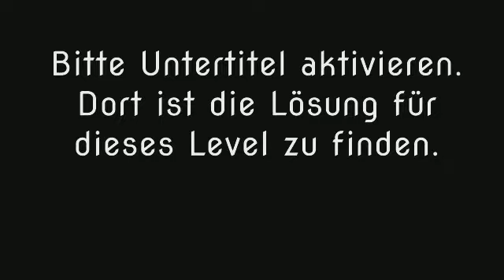Wort Guru - Level 670 (UPDATE: Februar 2019) - Lösung (Immer aktuell!)